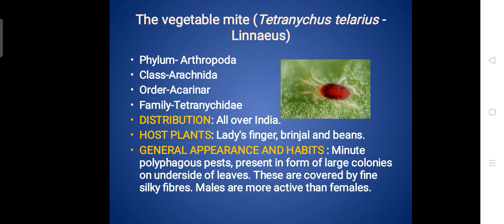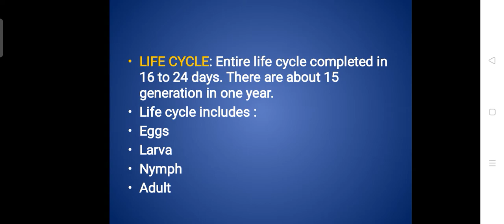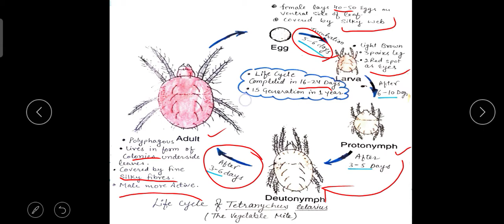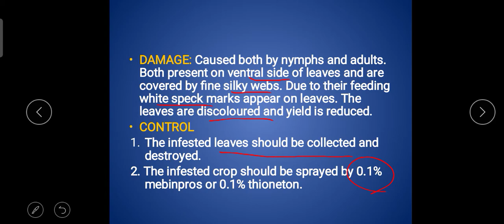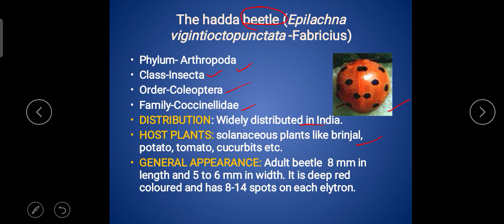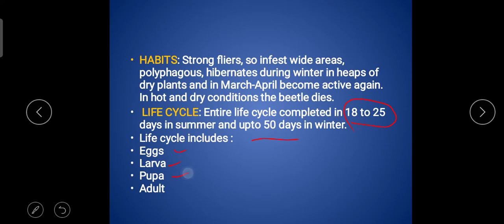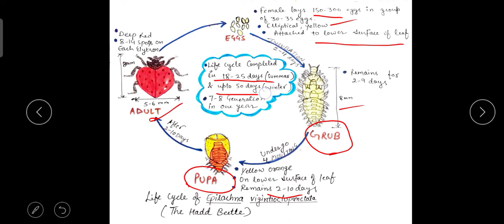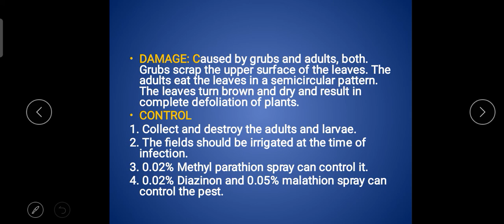vegetable Pest part-2 vegetable mite and hadda beetle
vegetable mite and hadda beetle with self explanatory coloured diagram of life cycle